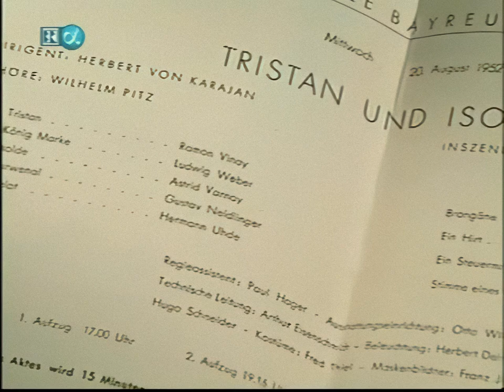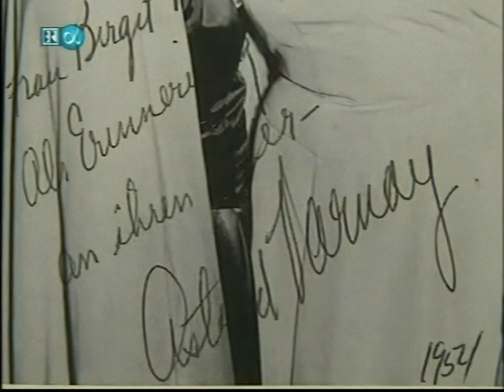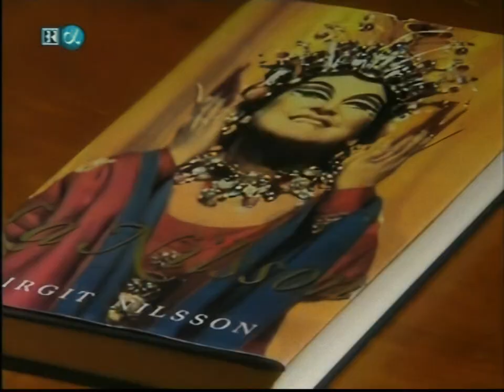Upscaled video MARTHA MÖDL, ASTRID VARNAY & BIRGIT NILSSON - Konversation "Bayreuth Divas"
A wonderful conversation between the Bayreuth Divas MARTHA MÖDL, ASTRID VARNAY & BIRGIT NILSSON. Isn't Martha Mödl the sweetest Primadonna ever?  Klaus Schulz moderated the talk, but he didn't have much to do. Recorded in 1997.

I upscaled the video with Topas Artificial Intelligence to get a much cleaner and crisper image.